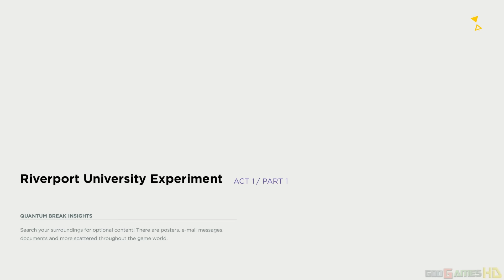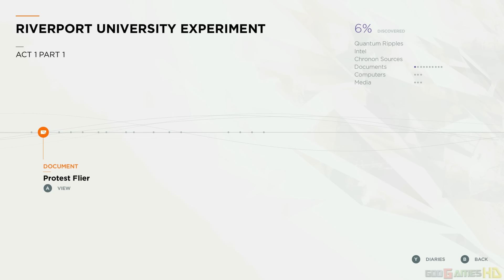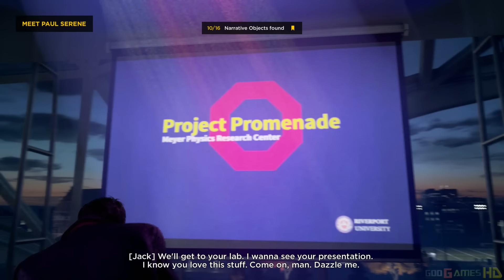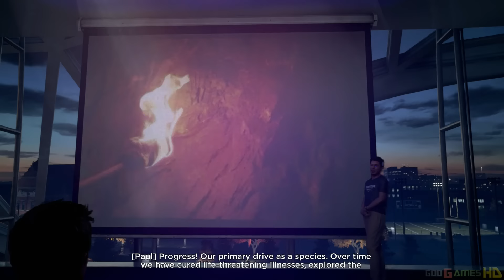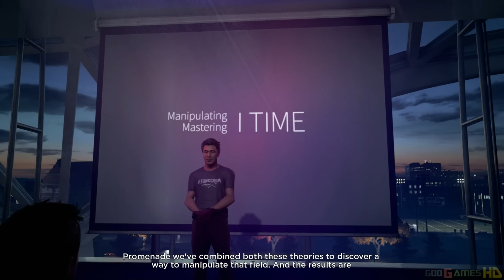Quantum Break - Playthrough Gameplay Xbox One (Act 1) PART 1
Quantum Break is an action-adventure third-person shooter video game developed by Remedy Entertainment and published by Microsoft Studios, released for Microsoft Windows and Xbox One. The game features digital episodes that interact with the game based on the player's choices.

There are also less action-orientated segments in the game, where players have to solve environmental puzzles while progressing through the game like a 3D platformer.With time stuttering and collapsing, objects may get trapped in a time loop. This causes them to become environmental hazards and enter an unstable state which is constantly shifting, and hence creates dangerous situations for players, such as the objects repeatedly smashing into a platform.These objects become obstacles that block the player's way, and can be overcome by slowing down or stopping time, so that Joyce can escape from these objects and progress without getting hurt. Joyce can also call help by reviving frozen non-playable characters.